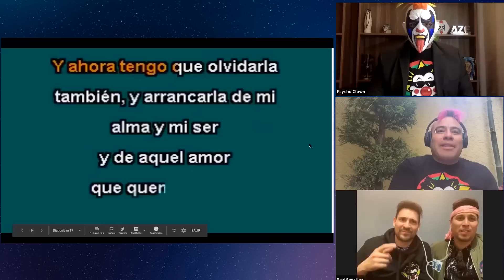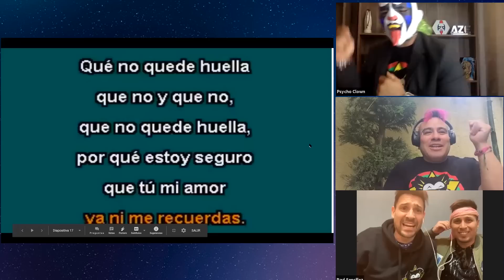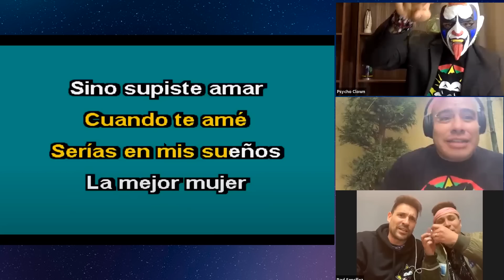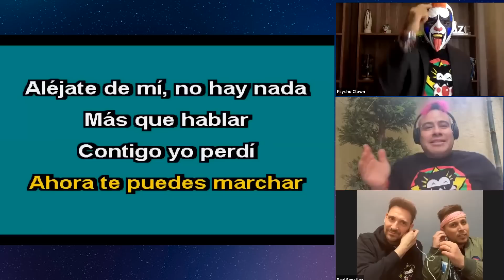🤡Hicieron famoso a MESSI en vivo DeNocheConPsycho Ep. 05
Nos aventamos una GRAN PLÁTICA, cantamos, jugando y haciendo la pura buena plática con LosCaligaris, Máximo y PsychoClown. ¡Todos somos TOTALMENTE PAYASOS!